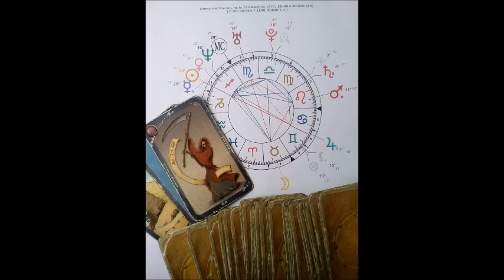Prédictions de voyance 2017 concernant Emmanuel Macron pour les présidentielle 2017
Voici mes prédictions de voyance 2017 concernant Emmanuel Macron le président du parti politique En Marche et candidat à l'élection présidentielle de 2017.
Je vous invite à découvrir le portrait astrologique et les prédictions 2017 concernant Jean-Luc Mélenchon candidat du Parti de Gauche et de la France Insoumise à l'élection Présidentielle de 2017.

Nicolas Duquerroy
☎ Me joindre personnellement au 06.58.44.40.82 pour une voyance téléphonique ou directement au

News : Mon équipe de voyance disponible 7j/7j et 24h/24h au 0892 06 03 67 pour seulement 0,60 centime d'euros par minute.